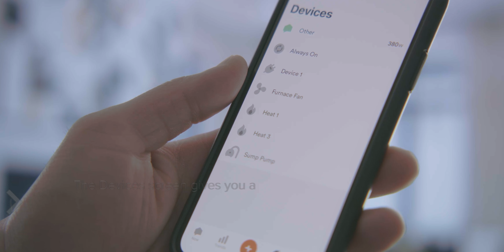Monitoring Energy Usage in Net Zero Model Home | Activa | New Homes in Kitchener Waterloo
Welcome to the Laurie - the first Net Zero Model Home in the Waterloo Region! Designated as Net Zero, this home has the ability to generate as much energy as the average family consumes annually. Our model home represents the first of many Activa homes in the region that will be built as Net Zero and Net Zero Ready – homes built to a higher standard, using products, technology and construction techniques at the forefront of innovation.

ABOUT ACTIVA:
As a leading land developer and home builder in the Waterloo Region, Activa is committed to creating spaces where families and individuals can thrive. Our communities and homes are designed around how you and your family really live, incorporating both beauty and functionality. Find the peace of mind you deserve knowing your new home is constructed to the highest standards of quality, with innovative designs that will never go out of style!